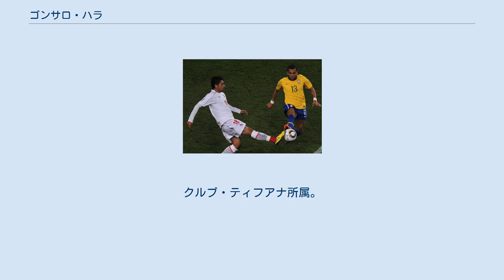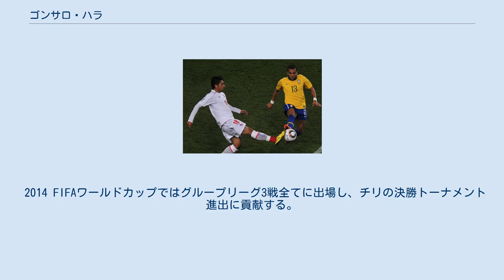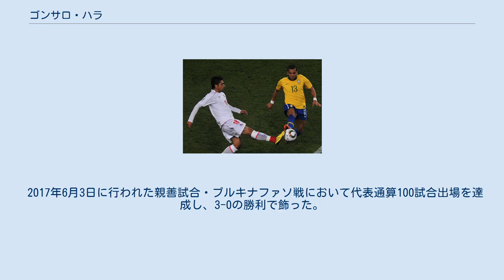ゴンサロ・ハラ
ゴンサロ・アレハンドロ・ハラ・レジェス（Gonzalo Alejandro Jara Reyes, スペイン語発音: [ɡonˈsalo ˈxaɾa], 1985年8月29日 - ）は、チリ・ワルペン出身の同国代表サッカー選手。
クルブ・ティフアナ所属。
 2005年にCDウアチパトからデビューし、2007年にCSDコロコロに移籍した。
同クラブではプリメーラ・ディビシオンのアペルトゥーラとクラウスーラで3回の優勝を経験した。
 2009年8月、移籍金300万ポンドでチャンピオンシップ（イングランド2部相当）のウェスト・ブロムウィッチ・アルビオンFCに完全移籍することに合意したことが発表されたが、WBAは移籍交渉を中断した。
しかしWBAは移籍交渉を再開し、8月25日に3年契約を結んだ。
11月7日のレスター・シティFC戦で初得点を挙げ、2010年9月25日にエミレーツ・スタジアムで行われたアーセナルFC戦 (3-2) で移籍後2点目を決めた。
 2011年10月21日、チャンピオンシップのブライトン・アンド・ホーヴ・アルビオンFCに2012年1月までの契約でレンタル移籍した。
しかし12月20日、チーム内に負傷者が続出したWBAに他の2人の選手と共に呼び戻された。
2012年1月31日、シーズン終了までの契約で改めてブライトンにローンとなる。
 2014年7月16日、ブンデスリーガのマインツ05へ2016年6月までの2年契約で完全移籍した。
2015年の夏、後述するコパ・アメリカでの出来事によりマインツからの退団話が浮上。
結局は残留し試合にも出場していたが、シーズン中の2016年1月に契約解除を申し出て退団する。
 その数日後に母国チリのクラブ、CFウニベルシダ・デ・チレへの加入を発表。
 2019年1月より、アルゼンチンのエストゥディアンテス・デ・ラ・プラタと1年半の契約を締結。
同年末にクラブとの契約を解除した。
 2020年1月にリーガMXのモナルカス・モレリアに加入。
シーズン後半は同クラブが移転して新設されたマサトランFCでプレーしたが、いずれもプレー機会は限られた。
 2021年1月よりクラブ・ティフアナへ加入。
モレリア時代の指揮官パブロ・ゲデと再会した。
 2010 FIFAワールドカップでブラジル代表のダニエウ・アウヴェスと競るゴンサロ・ハラ 2005年にはU-20チリ代表としてニュージーランドで開催されたFIFAワールドユース選手権に出場し、7-0と大勝したホンジュラス戦で得点した。
2006 FIFAワールドカップ開幕を1ヶ月後に控えた2006年5月、チリA代表のネルソン・アコスタ監督に招集されてヨーロッパ遠征に参加し、ダブリンでのアイルランド戦、トゥーロンでのコートジボワール戦、ストックホルムでのスウェーデン戦に出場した。
2007年にはコパ・アメリカ2007に出場し、エクアドル戦、ブラジル戦、メキシコ戦に出場した。
2008年6月19日、2010 FIFAワールドカップ・南米予選のベネズエラ戦(3-2)で代表初得点を挙げ、同予選では9月10日のコロンビア戦(4-0)でも得点した。
2008年にはU-23チリ代表としてトゥーロン国際トーナメントに出場し、フランス戦(5-3)、ニュージーランド戦(2-0)、日本戦(2-0)に出場したが、累積警告により準決勝のコートジボワール戦には出場できなかった。
 2014 FIFAワールドカップではグループリーグ3戦全てに出場し、チリの決勝トーナメント進出に貢献する。
しかし、PK戦にもつれこんだ決勝トーナメント1回戦ブラジル戦では5人目のキッカーとしてPKを外し、チリはベスト16で敗退した。
 2015年、コパ・アメリカ2015にチリ代表の一員として出場。
準々決勝のウルグアイ戦では相手FWエディンソン・カバーニの尻に手を当て、肛門に触れるような仕草を見せる。
これをカバーニが軽く手で払いのけようとしたところ、ハラが顔を押さえ倒れた事により、カバーニはこの試合2枚目のイエローカードを提示され退場処分...